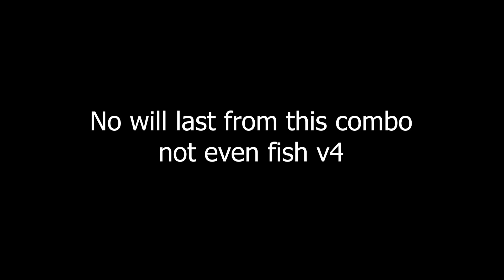Longest Dough Awakening Combo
Well yeah

Spikey Trident
awakened phoenix
phoenix awaken
Combo with all fruits
Awakened Dough
Quake Combo Bloxfruits
Bloxfruits update
Bloxfruits 17.3
Soul Guitar
Cursed Dual Katana
Godhuman
Leopard
Bloxfruits Script #1
Portal
Blizzard
race awakening
race v4
Ghoul v4
Human v4
Sky v4
Mink v4
Cyborg v4
Angel v4
Bounty Hunting
Race v4
Leopard bounty Hunting